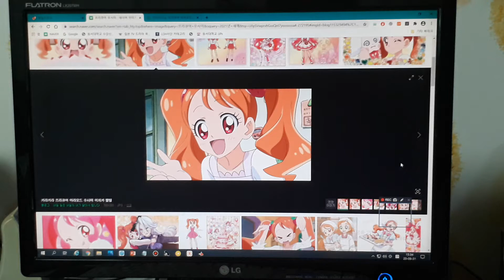채널아트 사진 공개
내일은 가을 입니다!